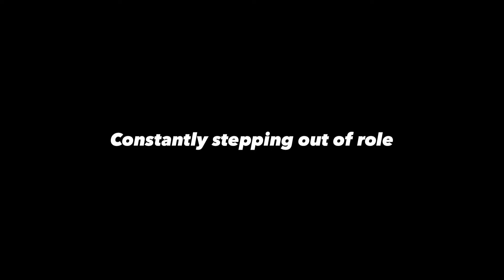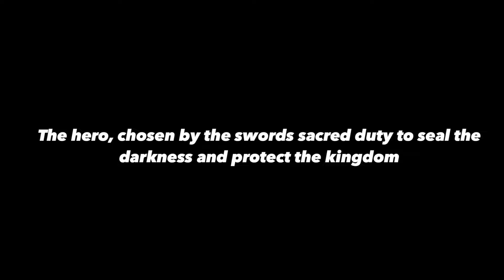Zelda CONFIRMED her and Links love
We all know Zelda loved link, but here we take a deep dive into all of the proof and even dialogue that confirms Link shared the same feelings. Many other characters gave subtle hints he will rule Hyrule “hand in hand” with Zelda, as said by Kass.